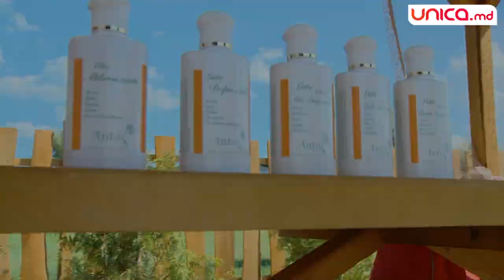Fetele de la Unica Sport, Sexy-Foc! | Unica.md